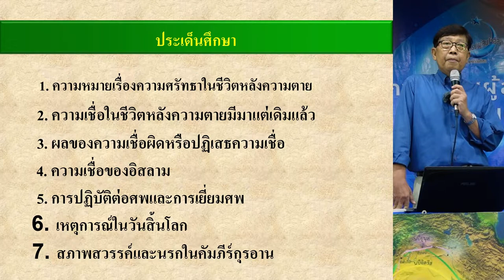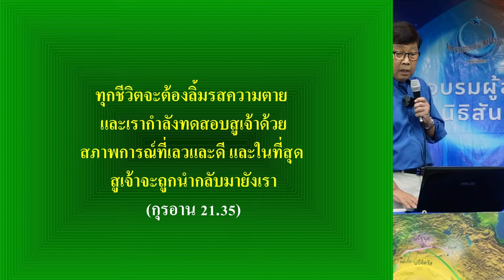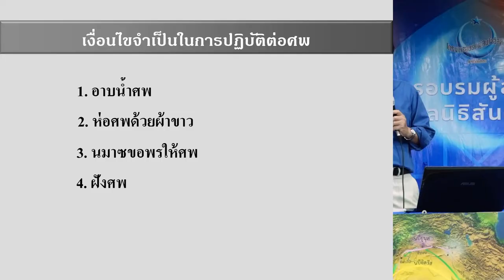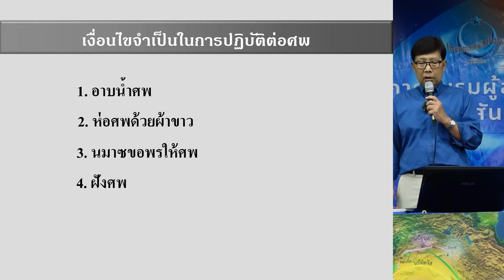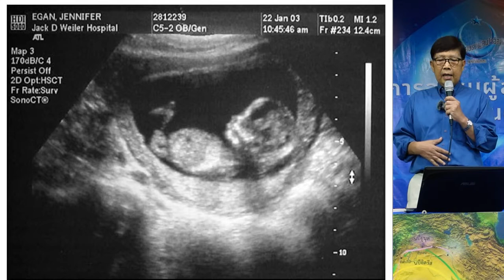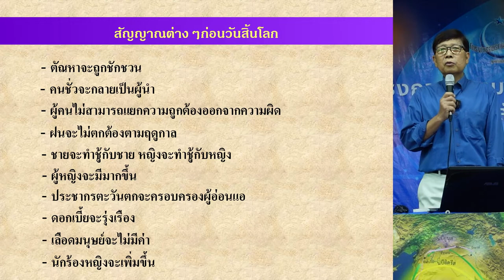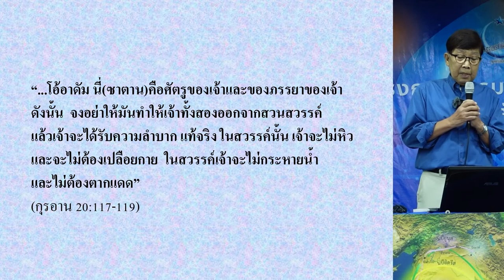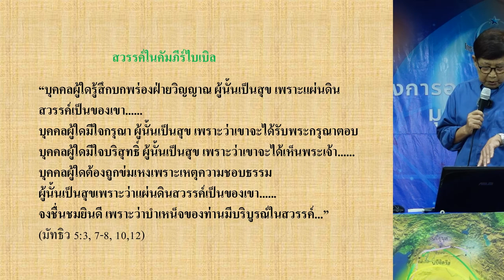LIVE : ความตายและการฟื้นคืนชีพ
การศรัทธาในวันแห่งการฟื้นคืนชีพ ถือเป็นหลักการศรัทธาที่สำคัญ
ที่มุสลิมทุกคนต้องศรัทธา และความตายเป็นสิ่งที่ทุกคนต้องประสบ
หลังจากความตายต่างหากที่สำคัญ